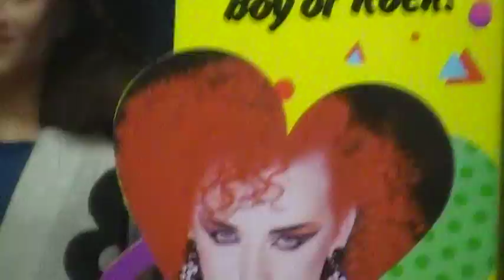Boy George Doll.MOD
Just a random doll in a toy store. Just for you Uncle Paul :D